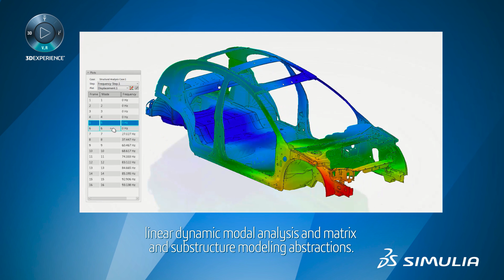Large Scale Linear Simulations | SIMULIA Webinar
Register to watch the webinar live on October 16th, 2019 11am EST or 5pm CET OR watch On Demand after the live date,